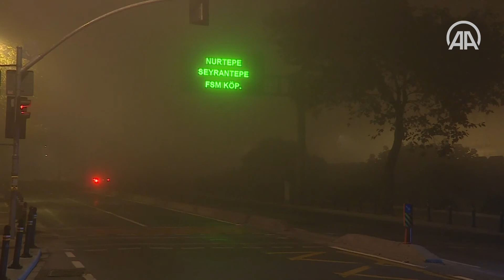İstanbul yeni güne sisle başladı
İstanbul'da bazı bölgelerde sis etkili oldu.